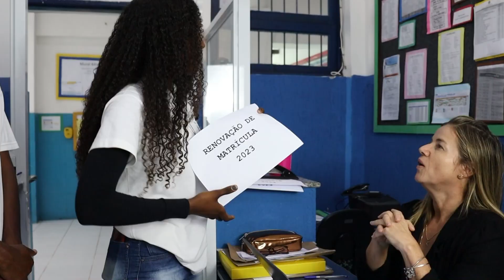Eu Vou RenovarClipe!!!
Campanha de Renovação de Matrícula 2023 do Colégio Estadual Antonio Pinto de Moraes.